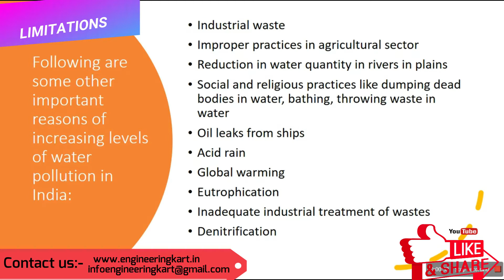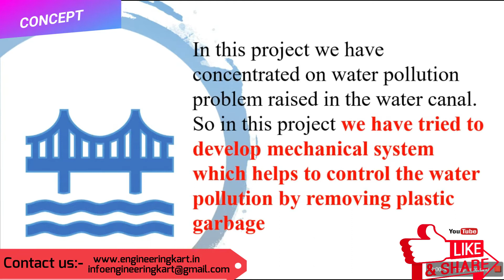CANAL GARBAGE CLEANER| RIVER GARBAGE COLLECTOR | WATER POLLUTION PROJECT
In this project we have concentrated on water pollution problem raised in the water canal. So in this project we have tried to develop mechanical system which helps to control the water pollution by removing plastic garbage.